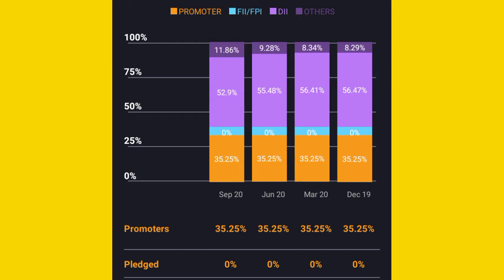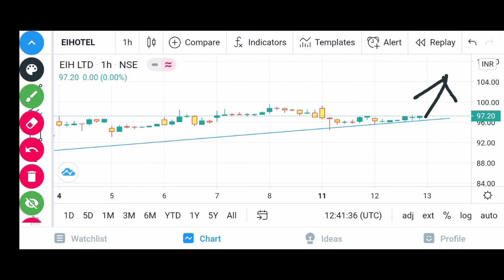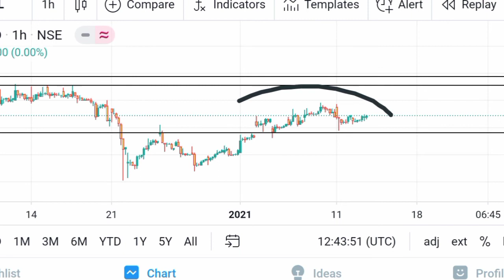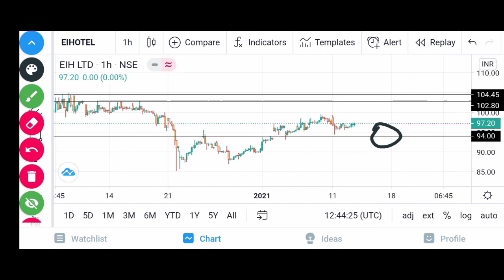EIHotels share eih share eih stock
in this video I have discussed about eihotels share.

EIH SHARE
EIHOTELS SHARE LATEST NEWS
eih buy or sell
technical and fundamental analysis
latest news
eih news
eih stock
ab kya kare
Stock